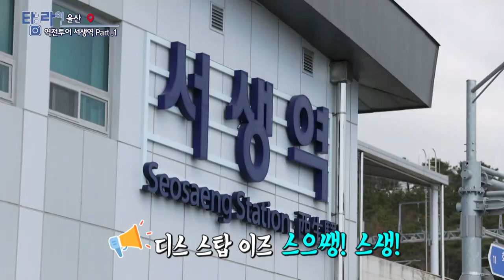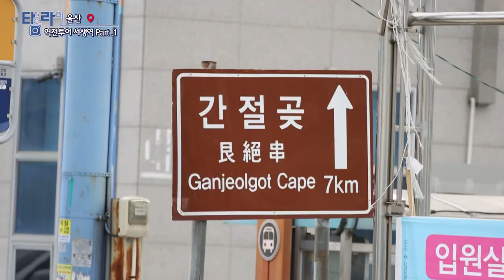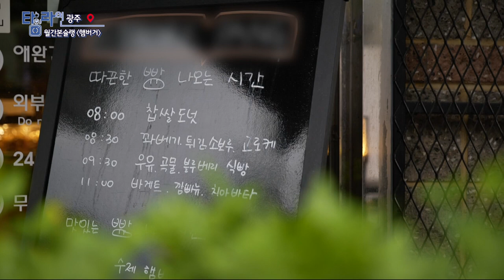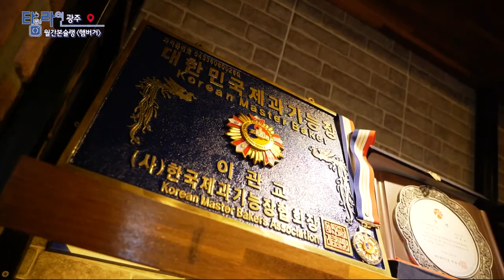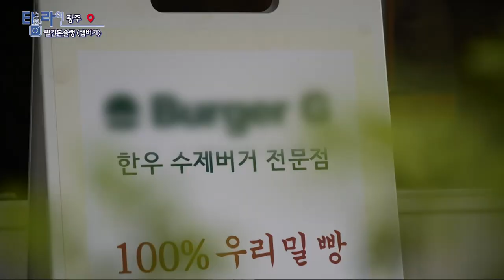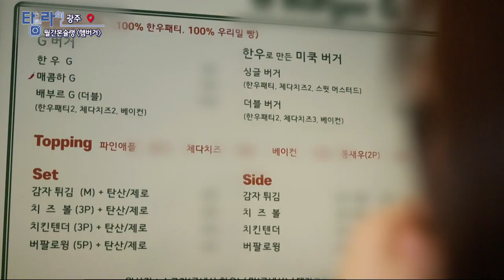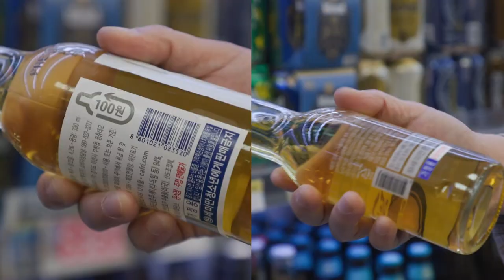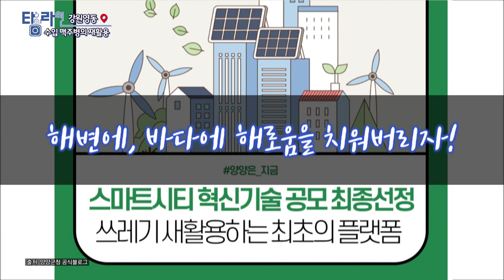[TV매거진 타임라인] 5월 23일 전체방송 다시보기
5월 23일(월) 방송

울산 - 역전투어 서생역 Part.1
울산 - 역전투어 서생역 Part.2
광주 - 월간본슐랭 Part.1
강원영동 - 수입 맥주병의 재활용
대전 - 우리 가족 봄소풍 홍성으로 떠나요